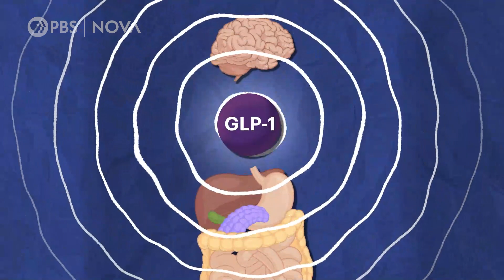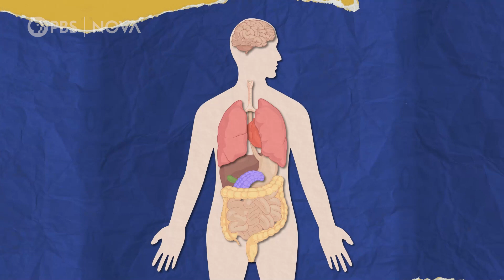Ozempic Quiets Your Appetite Using Your Brain | NOVA | PBS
Blockbuster drug, Ozempic keeps surprising scientists.

Scientists thought Ozempic, and other similar drugs, helped people lose weight by working primarily in the gut. But now it's looking like it's the real power could be in the brain.